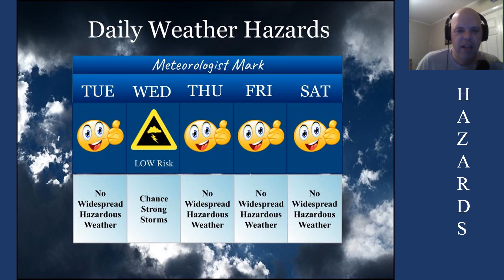Weather forecast for Tuesday, June 14, 2022